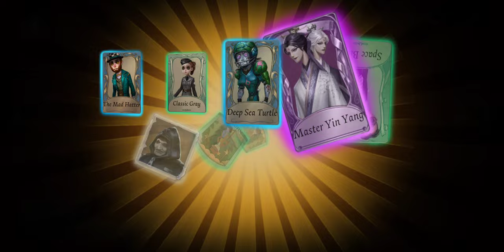Buying the entire junji ito collection! (giveaway in desc)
The giveaway will last 2 weeks and winners have 3 days to reply before a new winner is chosen.